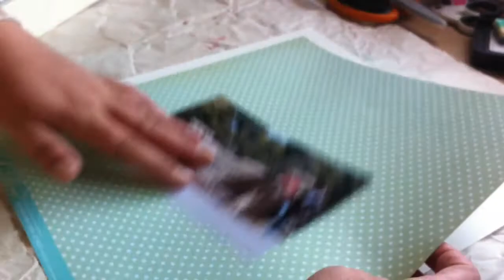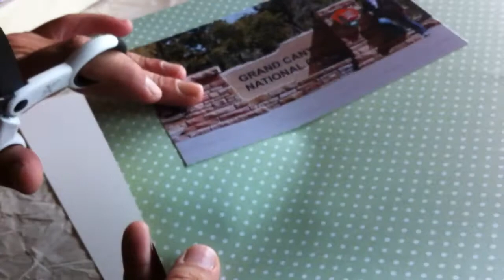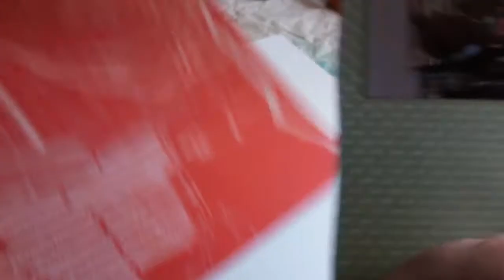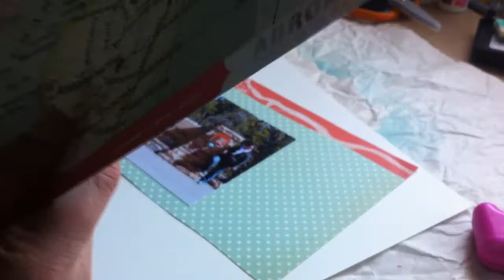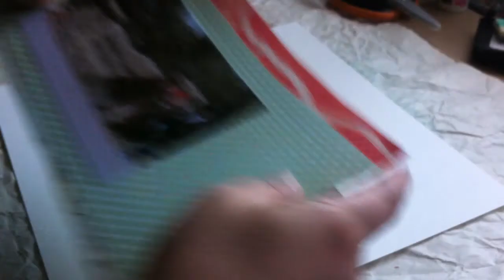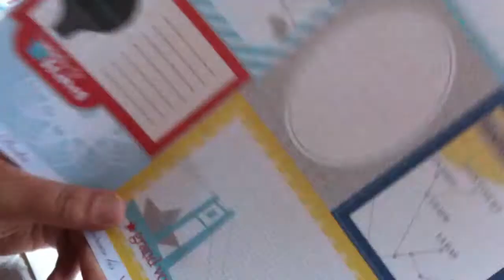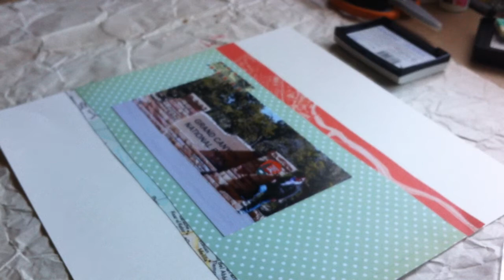Une page ensemble partie 1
Coucou! voici la première partie d'un tuto que j'ai préparé. Bon, c'est le premier tuto que je fais en vidéo, soyez indulgents!